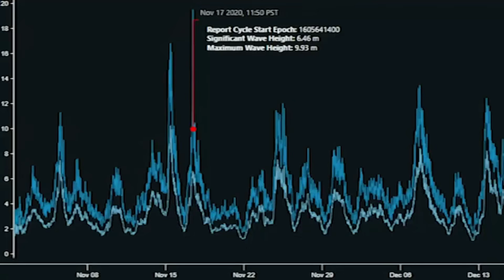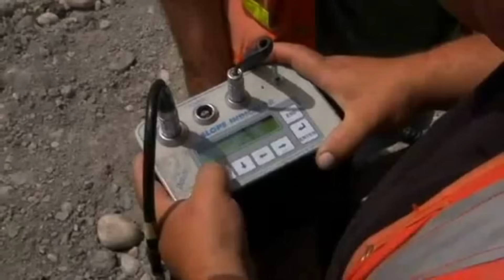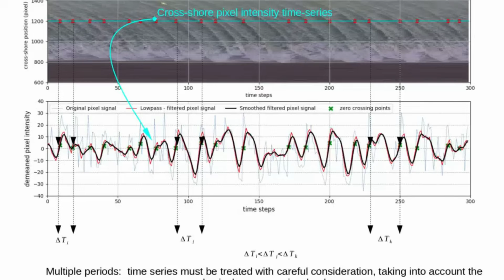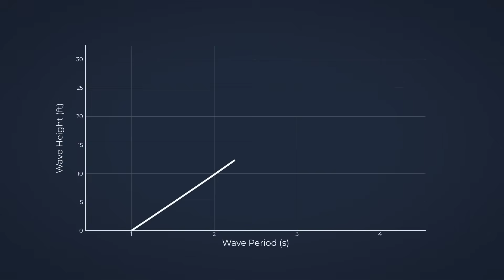1 MINUTE AGO: California Coast Breaking Apart as Powerful Waves Hit Again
Powerful waves have once again struck the California coastline, accelerating erosion, triggering landslides, and raising new concerns about long-term coastal stability.

In this educational documentary, we explore why California’s coast is especially vulnerable, how wave energy, geology, and ocean conditions interact, and why repeated storm cycles are placing increasing pressure on cliffs, roads, and coastal communities.

Rather than focusing on a single collapse or storm, this video explains the underlying processes that shape California’s shoreline — and why certain areas experience far more damage than others when powerful waves return.

This video explains:
 ✅ Why California’s coastal cliffs erode faster than expected
 ✅ How powerful wave systems transfer energy into the shoreline
 ✅ Why repeated storms weaken cliffs over time
 ✅ What scientists and coastal engineers are monitoring
 ✅ How this compares to other U.S. coastlines

This is not a prediction of collapse, but an explanation of an ongoing natural process that becomes more visible during periods of extreme wave activity.
Coastal change happens gradually — and moments like this reveal how dynamic the coastline truly is.